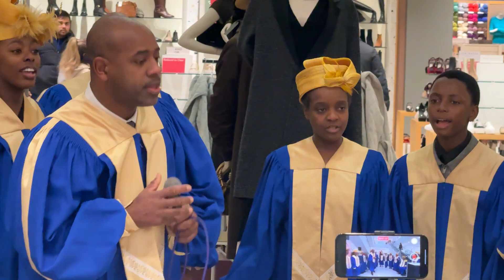The EAGA Gospel Choir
EAGA Gospel singing in the John Lewis Store !!!

To refurbish an old working men’s club into a place of worship and community centre